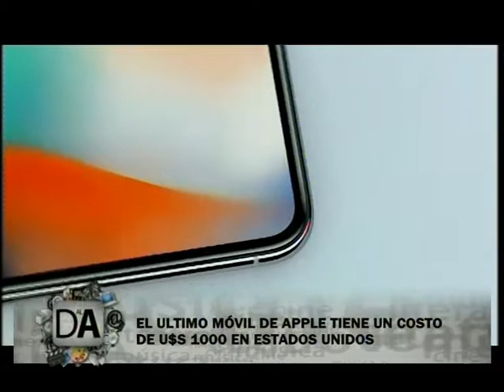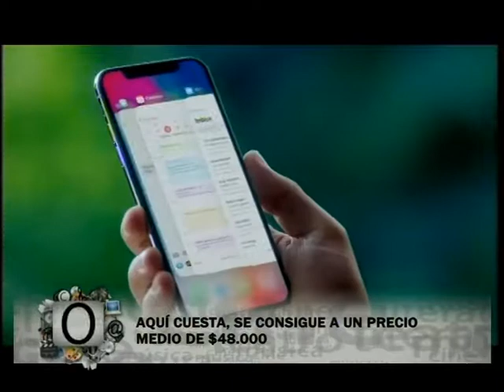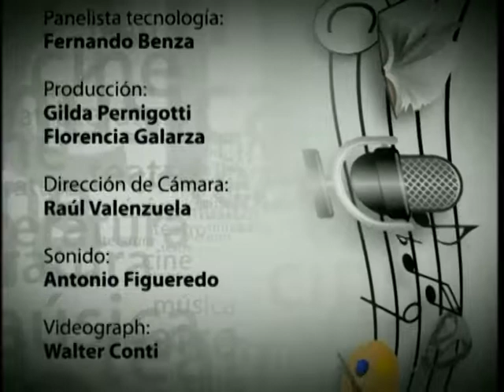Derecho al Autor 21 - 11 - 17 - Bloque 3 - iPhone X en Argentina